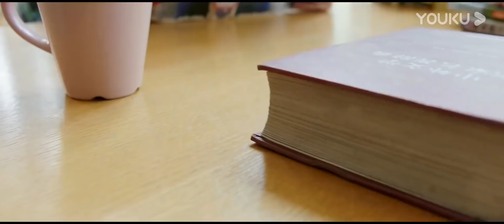[Childhood Sweethearts Pianist] EP02 | My Crush is a Top Pianist | Alen Fang / Jin Wenxin | YOUKU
[Childhood Sweethearts Pianist 竹马钢琴师] With great luck, Yang Chu Mo, who is an outgoing and optimistic girl, was admitted into the key art university, Xingchen Music College. At the same time, she met Mu Liu Nian there, who is a famous person in the school. She recognized that he is the little boy next door who she had been pursuing in childhood. After that, she was so happy that she played a piece of piano music to remind him. However, Mu Liu Nian felt it was too terrible to listen to. Yang Chu Mo’s piano skills were too bad. But Mu Liu Nian was so picky about music. It’s so miserable for them to get along with each other. In order to get the prize money of 10,000 yuan in the piano competition of the school, Yang Chu Mo, who ranked at the bottom of the class, wanted to be the partner of Mu Liu Nian, the piano genius. Unexpectedly, she was rejected. In order to win the heart of her childhood sweetheart back, Yang Chu Mo chose to express her feeling by playing the piano.
★Starring: Alen Fang / Jin Wenxin / Wen Yifan / Li Mengying / Ye Yuhan
★28 Episodes